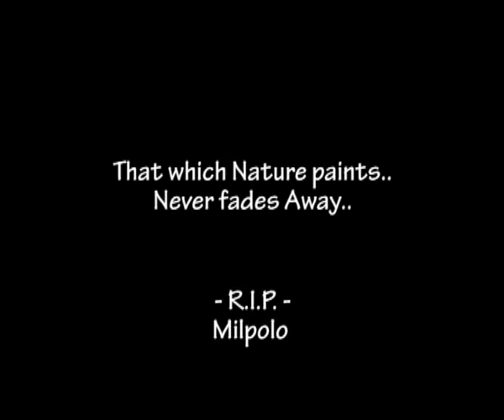SIKU NJEMA: KENYANNA LIVE IN CONCERT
Kenyanna is an African urban underground rap group, dedicated to raising social awareness about the problems in Africa (AIDS, malaria, tuberculosis, poverty, hunger, lack of clean drinking water, corruption) and seeking to do benefit concerts for the Richard M. Brodsky Foundation in America.